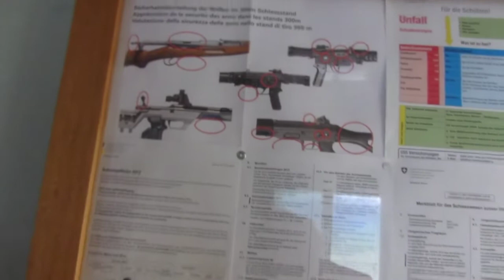Schützenhaus Grunau Rapperswil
Besuch neben den Öffnungszeiten